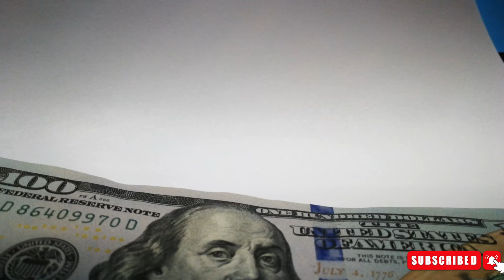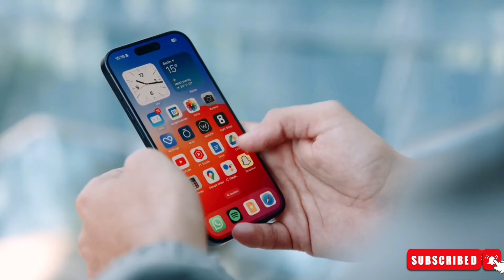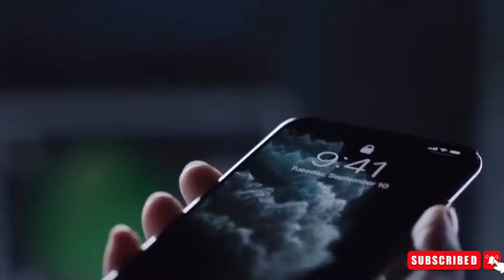iPhone 16 Series - Price Increase Confirmed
iPhone 16 Series - Price Hike Confirmed

Apple's iPhone 16 series expected in September sparks price speculation. Production cost increases may lead to higher prices, but rumors suggest cost-cutting measures for potential savings.